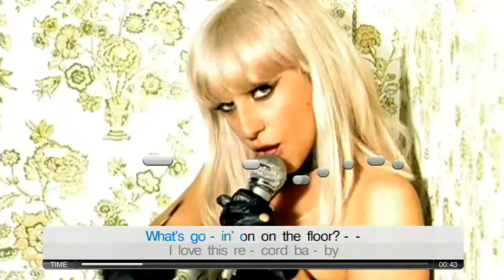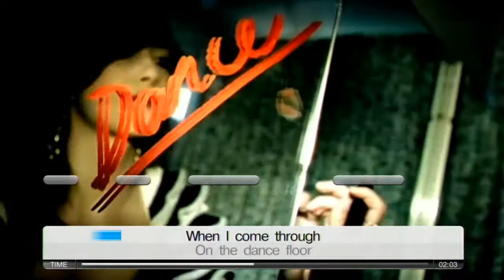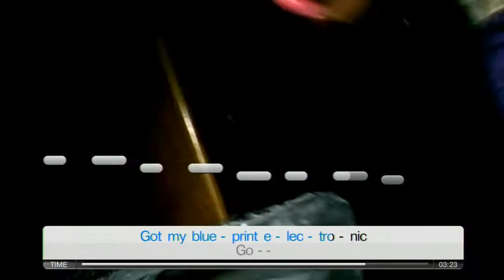Lady GaGa : : Just Dance - With Lyrics